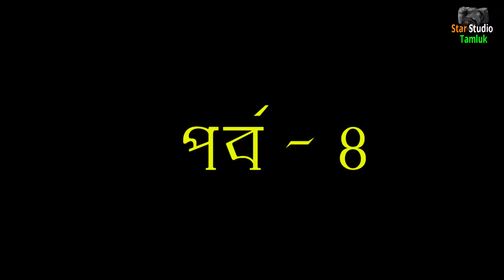gajon2024 gajon ll ভিখারীর আবার ফোন পে vikharir abar phone pe (PATR - 4)